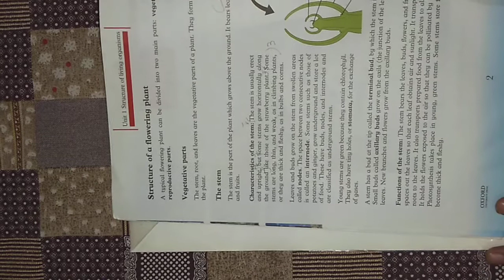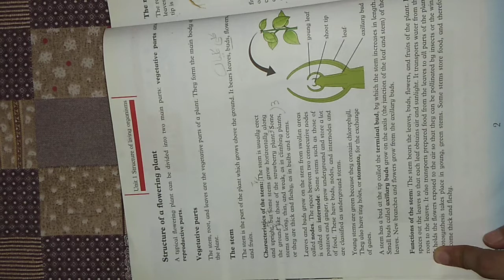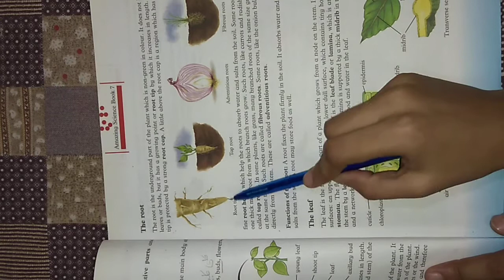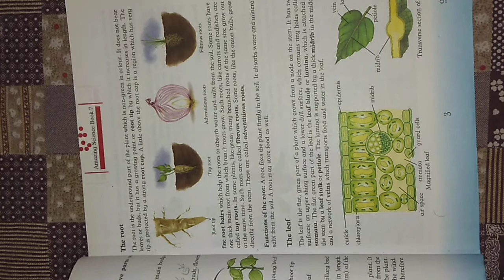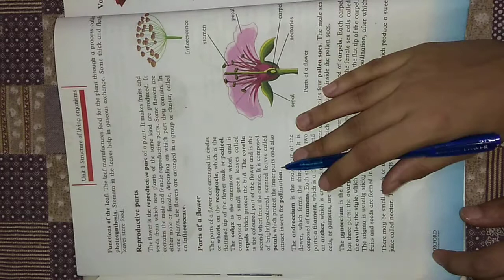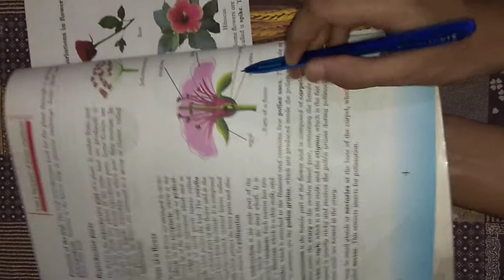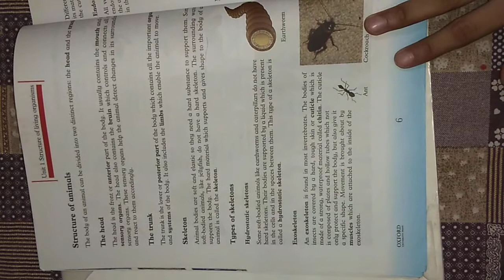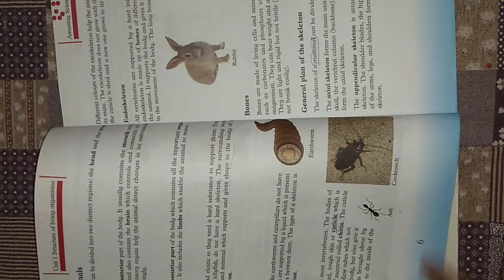Amazing Science Book 6, unit #1